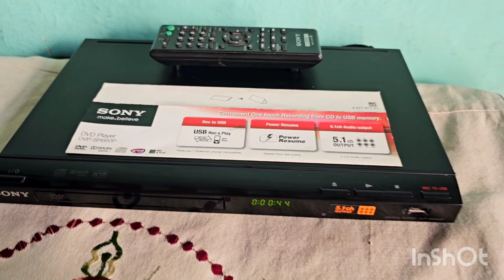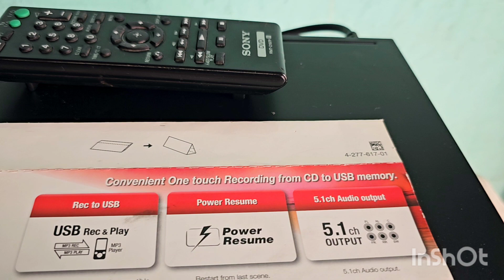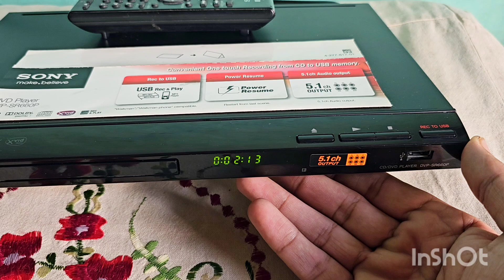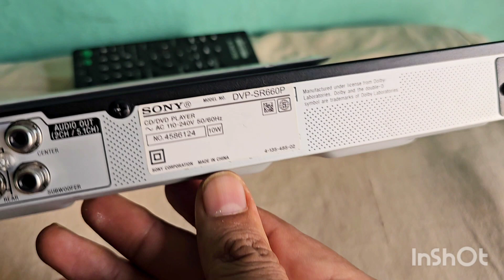sony dvp-sr660p dolby 5.1 dvd player about in Hindi. sold out in Jharkhand. Subodh Kumar sir owner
sony dvd player